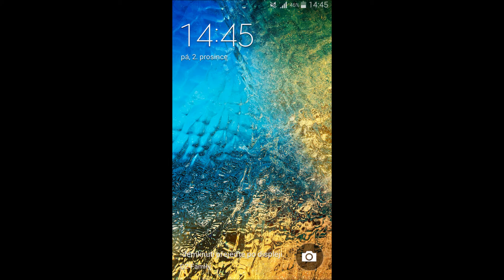Linka 197 v úseku Smíchovské nádraží "B" - Lhotecký les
Linka 197
Smíchovské nádraží "B" - Lhotecký les
Směr: Háje "C"
(pátek)
2016
197/10